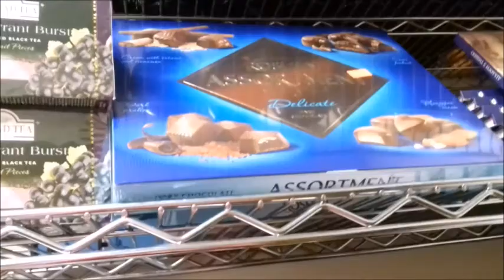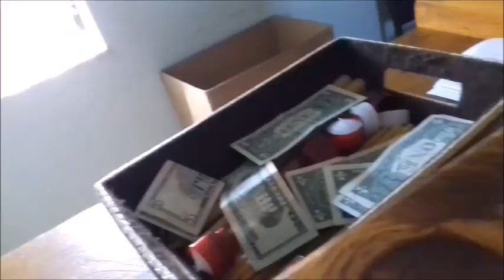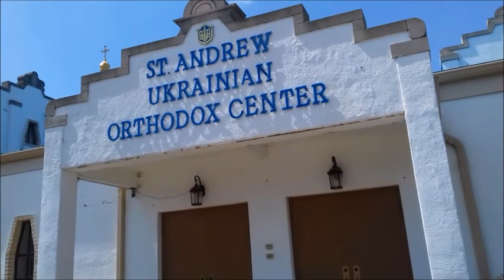УКРАИНСКАЯ ПРАВОСЛАВНАЯ ЦЕРКОВЬ В США. К ФИЛАРЕТУ НЕ ПОШЛА Б.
Укра́инская правосла́вная це́рковь в США (укр. Українська Православна Церква у США, англ. Ukrainian Orthodox Church of the USA) — САМОУПРАВЛЯЕМАЯ  Православная церковь в составе КОНСТАНТИНОПОЛЬСКОГО патриархата.

ПОМОЧЬ  РАЗВИТИЮ КАНАЛА : MoneyGram SVITLANA KOZLYK USA ( В ЛИЧНОМ СООБЩЕНИИ УКАЗЫВАТЬ НОМЕР ПЕРЕВОДА)